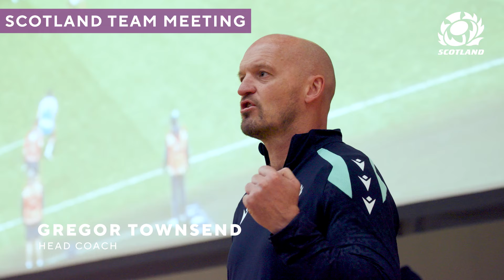"Our Thistle" | Debutants Shine In Portugal Win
Get a behind-the-scenes look into the third week of The Famous Grouse Nations Series where Scotland face off against the Portugal.

This epic match saw Stafford McDowall captain the side, with Freddy Douglas, Alex Samuel, and Ben Muncaster earning their caps.